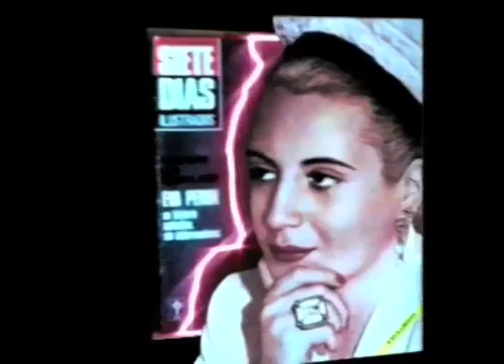Mujeres que marcaron tendencia: Informe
En esta emisión de Tendencia, un informe especial sobre las mujeres brillantes de la historia que marcaron tendencia: Twiggy, Coco Chanel, Eva Peron, Brigitter Bardot, Jackie Onassis, Lady Di, Carolina Herrrera, Bo Derek, Farrah Fawcett